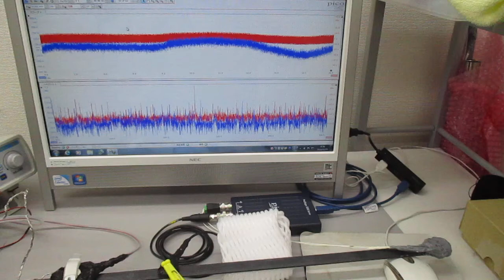スイープ発振とパルス発振の組み合わせによる超音波制御技術 ultrasonic-labo